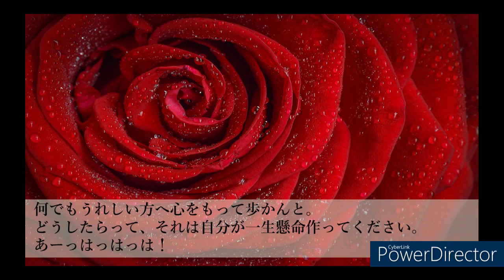〈信仰体験 ブラボーわが人生〉第125回 94歳 奄美の音色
聖教新聞令和５年１０月８日に掲載された【ブラボーわが人生】です。